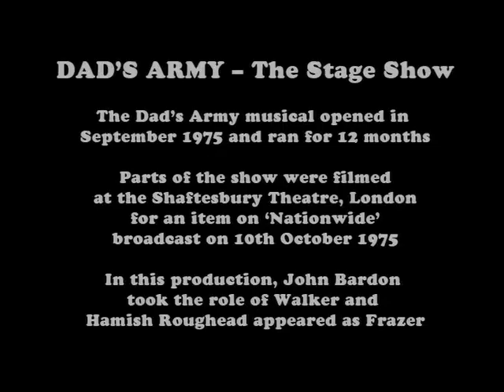The Christmas Specials15